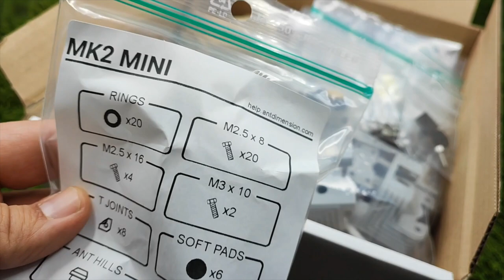MONOMORIUM SUBOPACUM - 5 reinas y más de 200 obreras HIPER PEQUEÑAS 😱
Muy buenas Antvengers y bienvenidos al canal Capitan Antmerica, esta semana volvemos a la carga con las hormigas más pequeñas que han pasado por el canal.

Aquí os dejo el enlace directo a Antdimension con el descuento aplicado directamente.